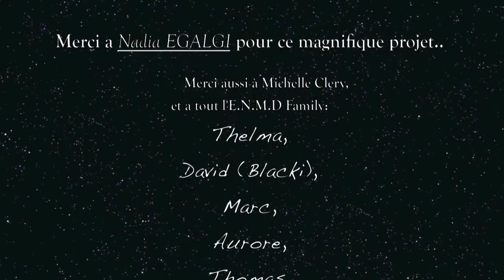Aubagne Movie #2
Deuxième montages vidéo d'Aubagne.
ENMD Family, the best Crew!